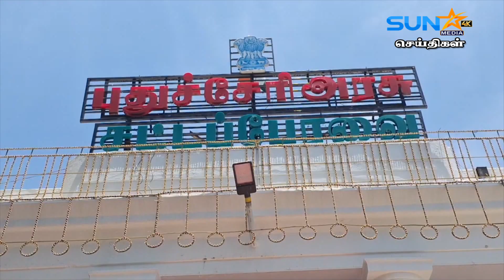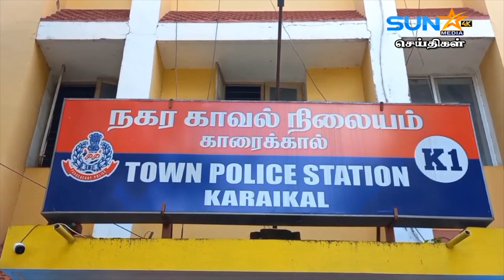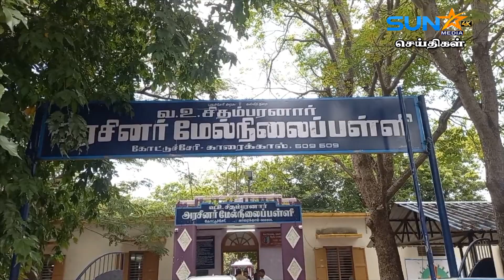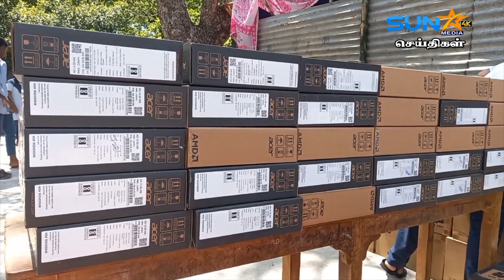அரசு மருத்துவமனைக்கு சிகிச்சைக்கு வந்த சிறை கைதி... கம்பி உடைத்து தப்பி ஓடிய சம்பவம்